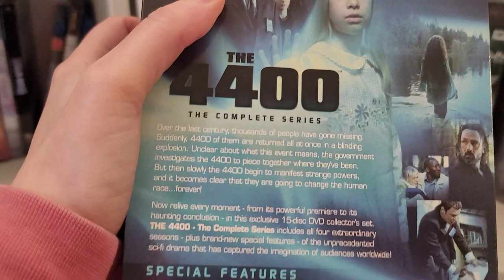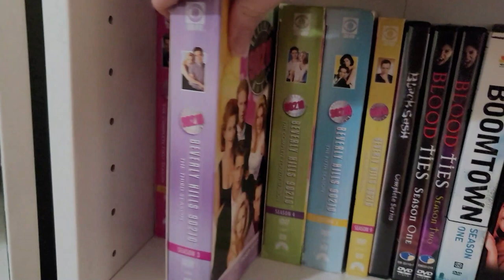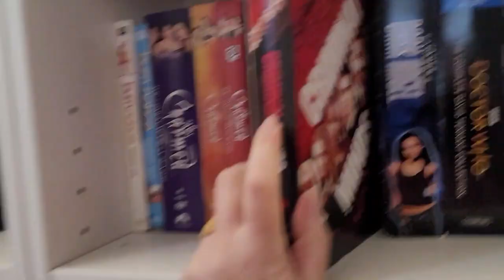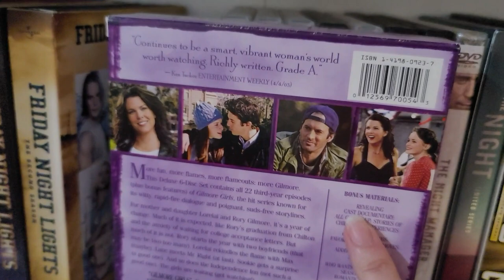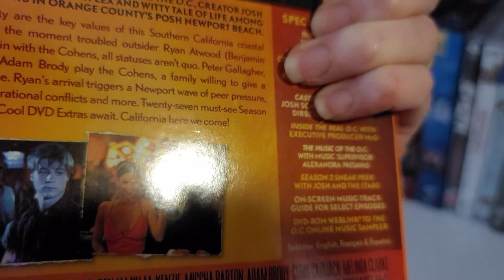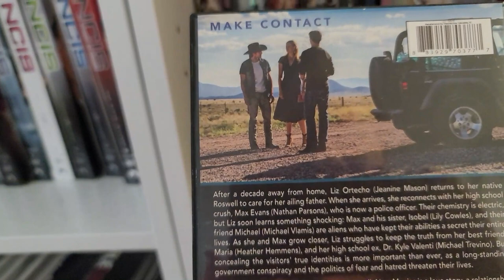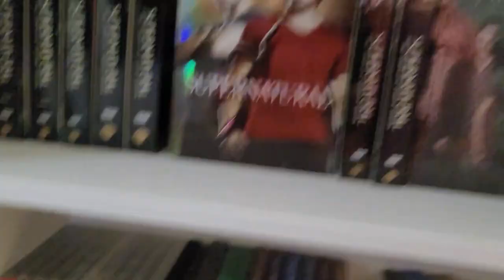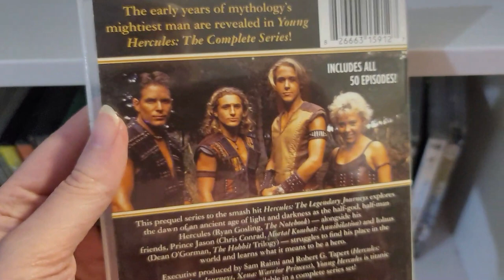ASMR TV Show Collection